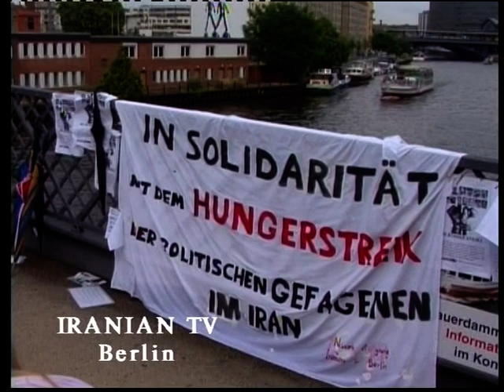Berlin/03.08.2010 Hungerstreik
Produktion.Irtvradioberlin
 Produktionsleiter.M.Pasdar